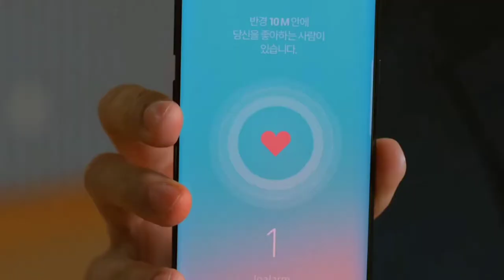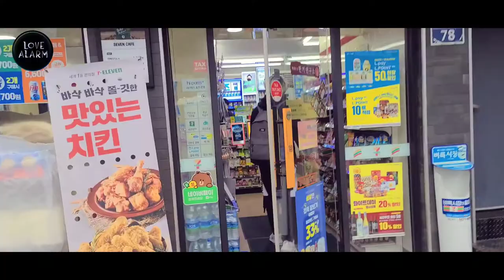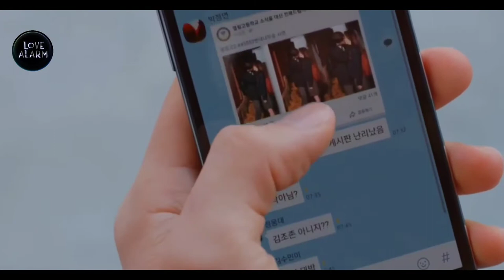LOVE ALARM Filming locations 📍| Unplanned visiting | Mama Zo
LOVE ALARM FILMING LOCATIONS 📍

Love Alarm  좋아하면 울리는;  is a South Korean web television series starring Kim So-hyun, Song Kang and Jung Ga-ram. Based on the Daum webtoon of the same name by Chon Kye-young, it follows the life of a high school girl in a society greatly influenced by a mobile app that is capable of notifying whether someone within their vicinity has romantic feelings for them.